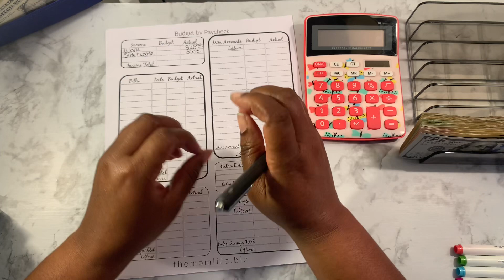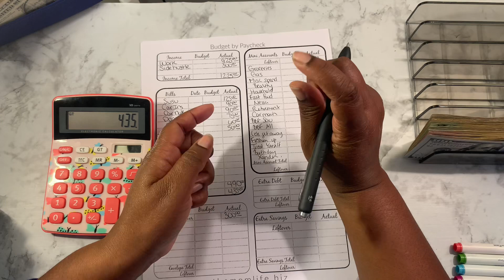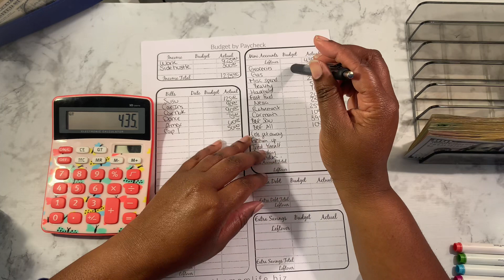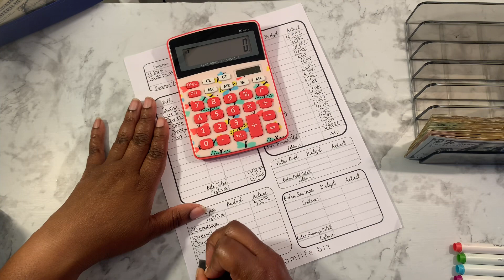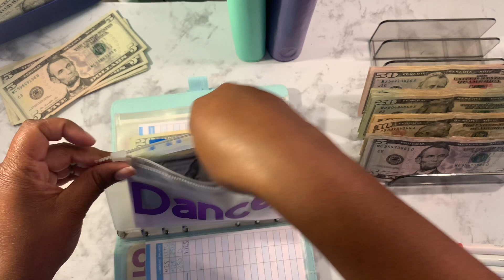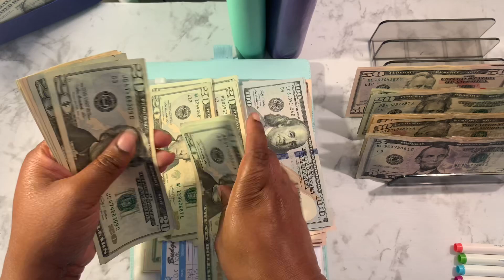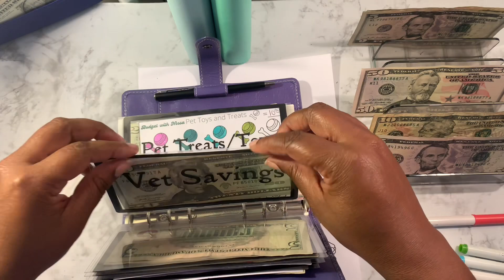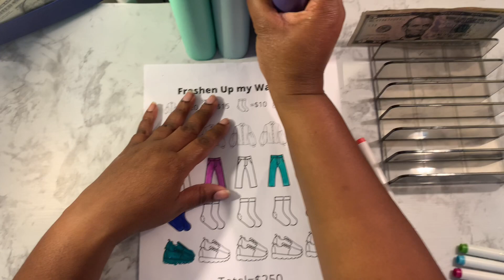Budget by paycheck and cash stuffing/low income/Single mother/budget by paycheck.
Hello everyone I am a zero balanced based budgeter who is a single mother on a low income. Today we will be doing a budget with me and cash stuffing.

Editing- Nessa and my broke best friend (aka my daughter)

Fetch code:
Would you like to earn some money just by scanning your receipts. Download fetch and use my code 👉🏾👉🏾👉🏾7QEKRU
You earn 2,000 points when you use my code.